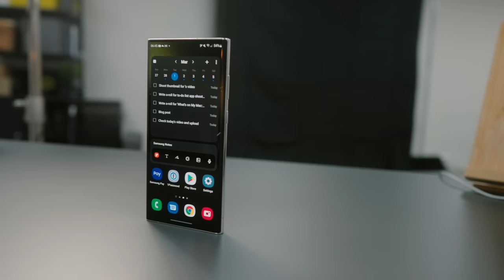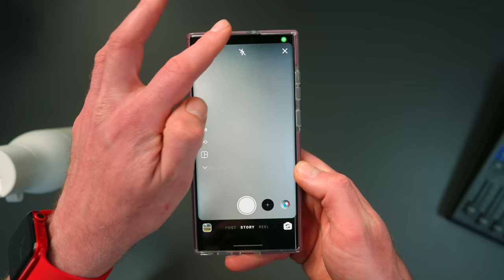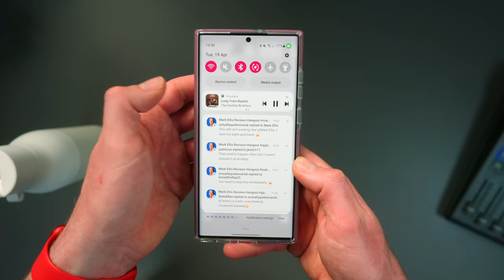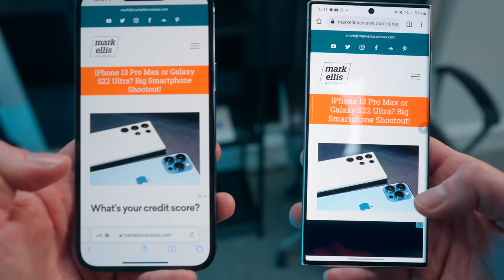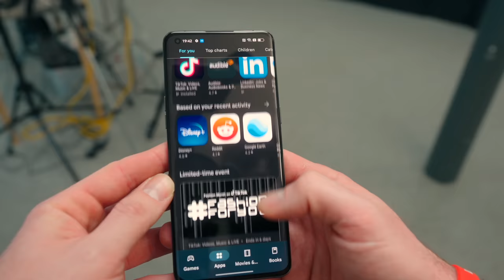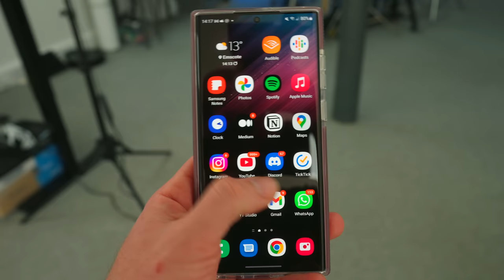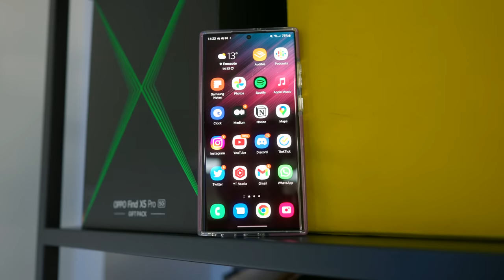The Galaxy S22 Ultra is a HUGE let down | Mark Ellis Reviews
I’ve had enough. The more I use the Galaxy S22 Ultra, the more I realise how much we’re being let down by Samsung in the UK and Europe. Find out my experiences with the Exynos 2200 chip and why it is forcing me to pick up the iPhone SE far more than Samsung’s flagship device.

HIRE ME!

CHAPTERS
00:00 - Intro
00:37 - The BBQ incident
03:10 - Dear Samsung Fans…
04:24 - Enter the Exynos 2200
05:24 - An opportunity wasted
07:01 - How is it for you?